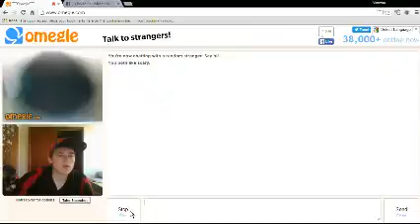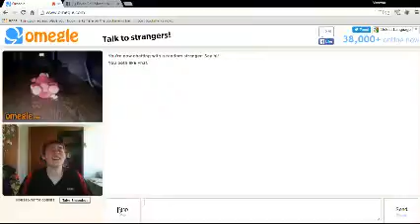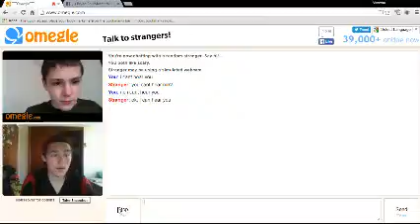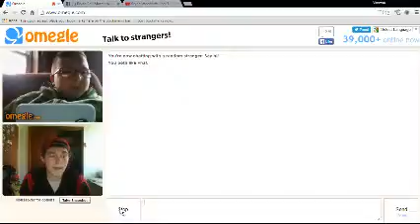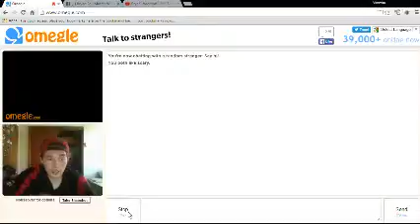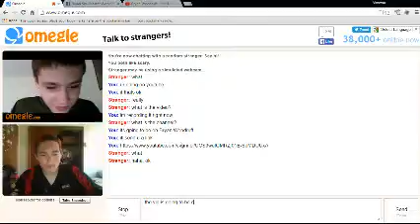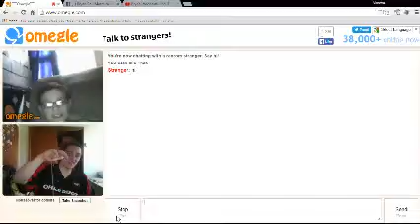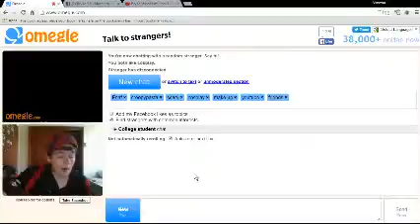Omegle Funtime 1.1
Here is a redo